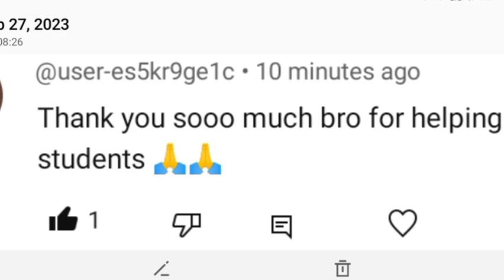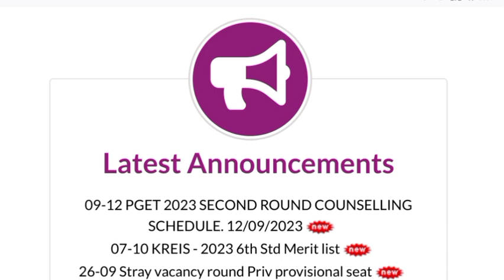KCET SECOND EXTENDED ROUND RESULT 2023/ KCET 2ND EXTENDED ROUND 2023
WHEN IS KCET SECOND EXTENDED ROUND 2023/ KCET 2ND EXTENDED ROUND 2023
KCET First Round Results Announced 🎉💥 | KCET First Round Results | KEA Results

firstround NEET KCET MBBS | Osh State University MBBS Course

KCET NEET OPTION ENTRY TODAY OR TOMORROW..?|KCET NEET COUNSELLING2023|KCET 2023 UPDATE|KCET

kcet 2023_updates_for_all_students_kcet_important
-update
how_to_make_option_entry_for_kcet 2023
how_to-give_priority_numbers_to_college_during_op
tion_entry
#50-1 lakh_rank_students_seat
kcet important_updates_for_all students
kcet update_today_@MahiUpdates
how_to_get _top_engineering colleges_for_50_lakhLr
ank
how _to_get_top_engineering_college_in_kcet_2023
how_to-get _top_engineering_kcet_2023_above_50_
1lakh_rank

kcetoptionentry2023 demo
karnatakaneet2022 cutoffstatequota
III
Aug 3
2023
KCET NEET OPTION ENTRY TODAY OR
TOMORROW..?|KCET NEET COUNSELLING
2023|KCET 2023 UPDATE|KCET